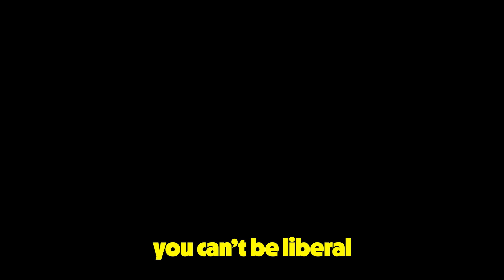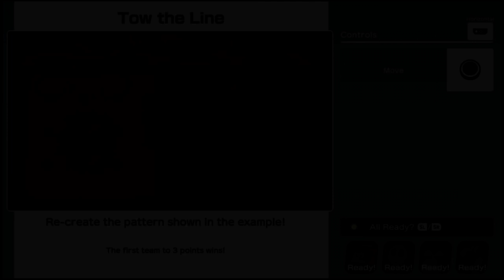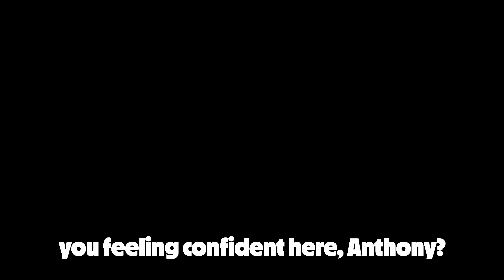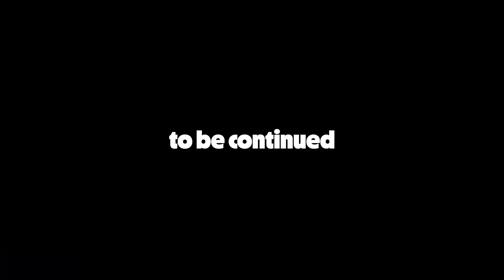Mario Party Online was a mistake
Were finally back with another Mario Party online video but this time SMii7Y decides to put us in teams..